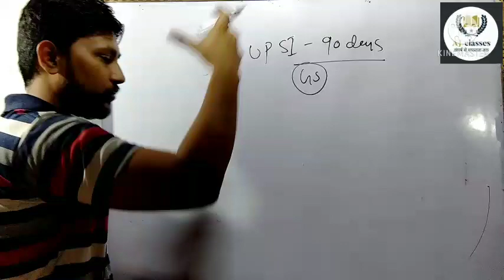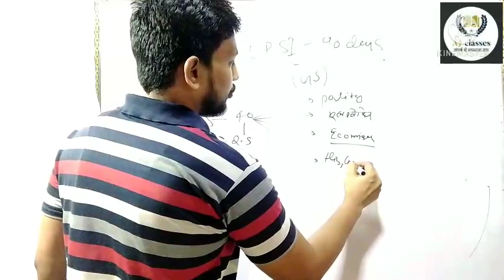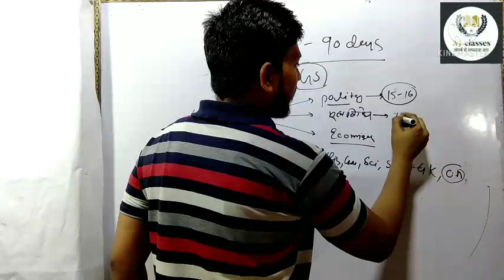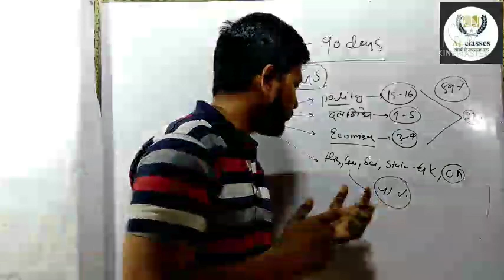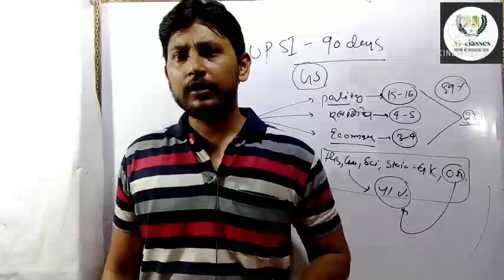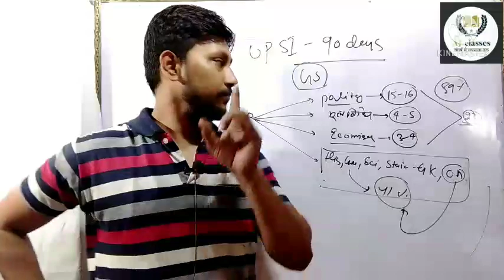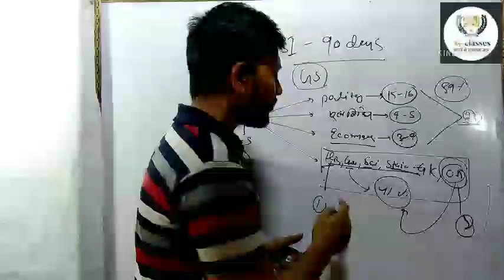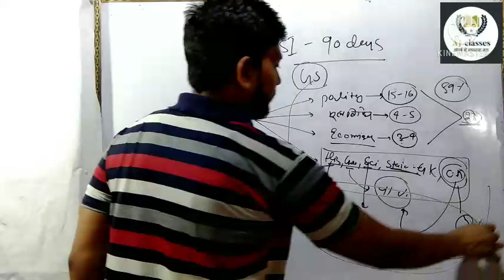UPSI Gs best strategy to crack exam in first attempt ||upsi ki teyari kese kre BY aj sir